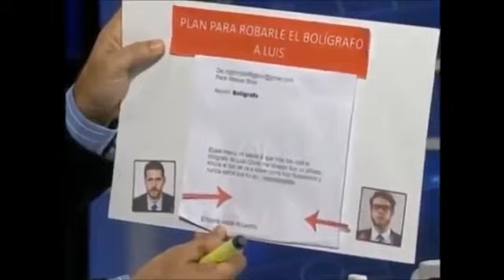CHATAING: La prueba falsa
Venezuela